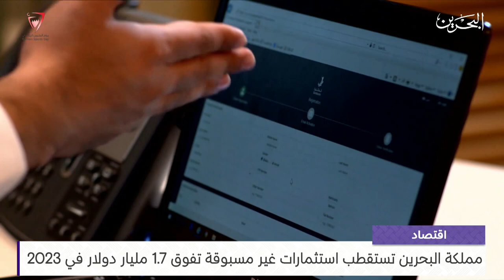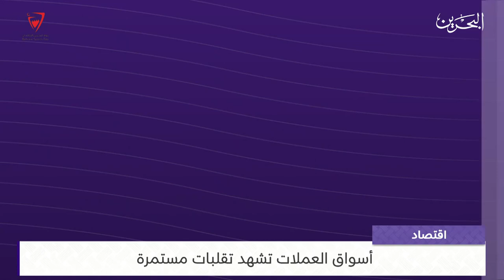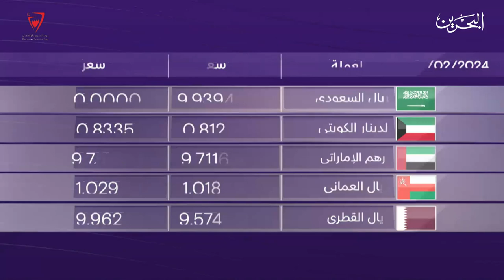البحرين مركز الأخبار : النشرة الاقتصادية 22-02-2024